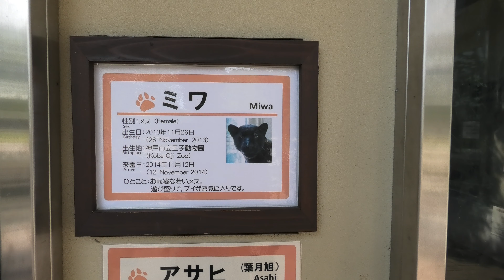ジャガー の『アサヒ』と『ミワ』 (京都市動物園) 2020年9月1日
ジャガー (京都市動物園)

『アサヒ』　♂　2014年8月9日生まれ
『ミワ』　♀　2013年11月26日生まれ

□ ジャガー
英名：Jaguar
学名：Panthera onca

■ 撮影場所
京都市動物園 (京都府)